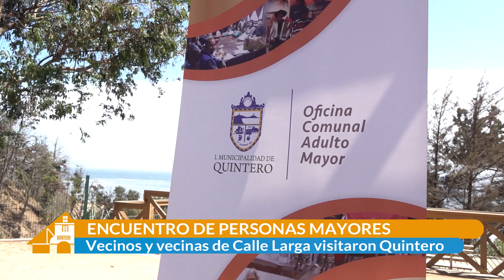Encuentro De Personas Mayores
Personas mayores de la comuna de Calle Larga visitaron Quintero como parte del Programa Vínculos que ambos municipios llevan adelante a través de la Dirección de Desarrollo Comunitario y la oficina del Adulto Mayor.

Los visitantes tuvieron un recorrido por el Parque Municipal, la Cueva del Pirata, la Puntilla Sanfuentes y un paseo en lancha por toda la costa. La idea es que próximamente vecinos y vecinas de Quintero pueden realizar un paseo a Calle Larga para intercambiar experiencias.